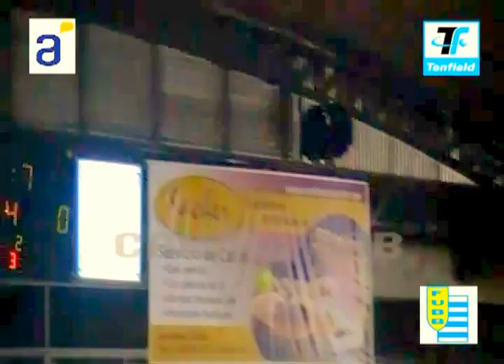CANAL FUBB - @FUBBUy - NACIONAL 80 - 82 BOHEMIOS DOBLE EN LA HORA DE JALEEL NELSON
CANAL FUBB
NACIONAL 80 - 82 BOHEMIOS
3/12/12
DOBLE EN LA HORA DE JALEEL NELSON